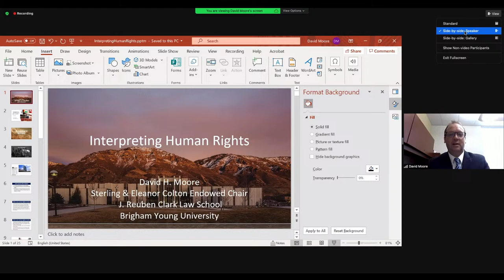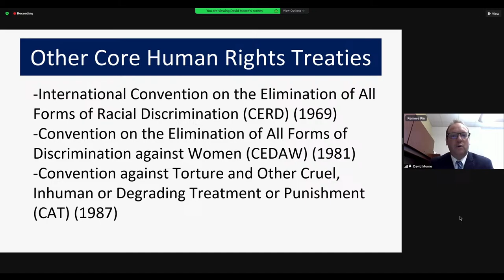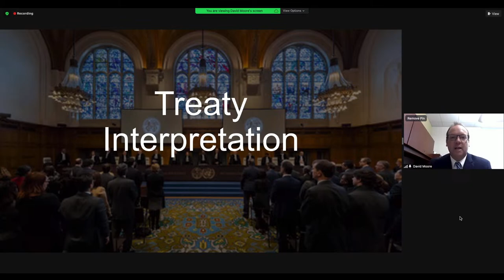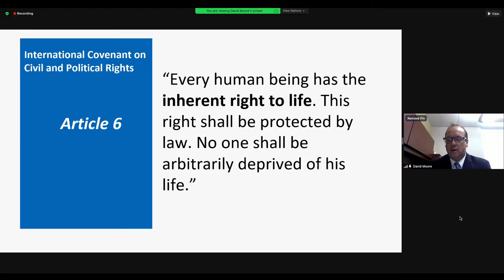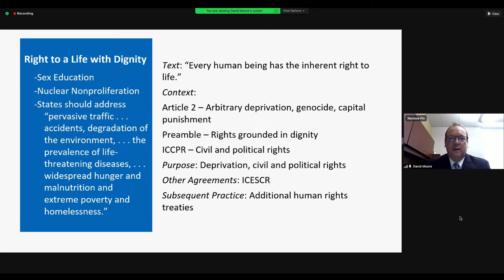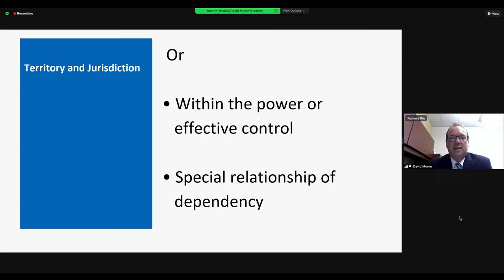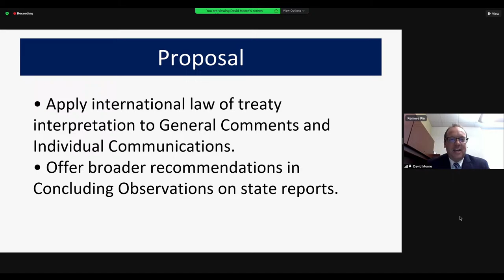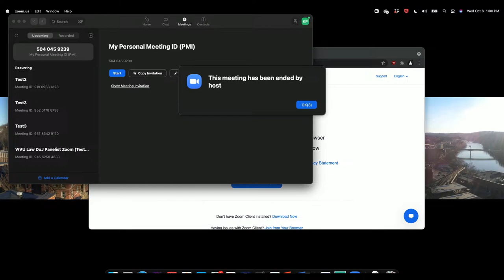Fall 2021 Copenhaver Lecture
October 6 at 12 p.m.
"Interpreting Human Rights"
David Moore, Sterling and Eleanor Colton Endowed Chair in Law; Associate Director, International Center for Law and Religion Studies at BYU Law